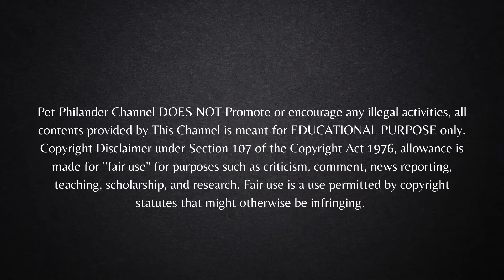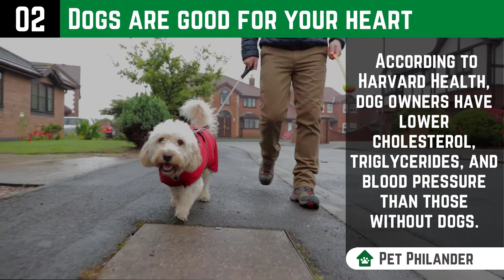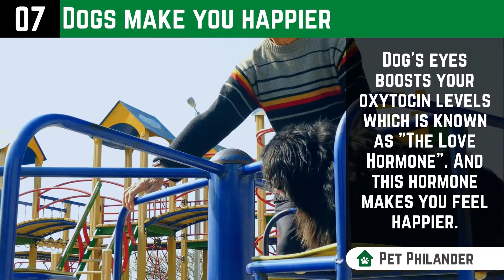7 Science Based Benefits of Owning a Dog ! Pet Lovers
We all know that owning a dog has many health benefits. But, do you know what they are?

Dogs are known to be some of the most loyal and loving companions. Owning a dog comes with plenty of benefits. These include lower heart rate, reduced blood pressure, and improved mood, reduce anxiety, increase happiness, improve your immune system, and strengthen your bond with your family.

Pet Philander breaks down the top 7 science-based benefits of owning a dog for you. There are many reasons to own a dog, but these are the seven best ones.

►Over 150 Best Black And White Dog Names For Your Bicolor Puppy ! Unique Dog Names 2021